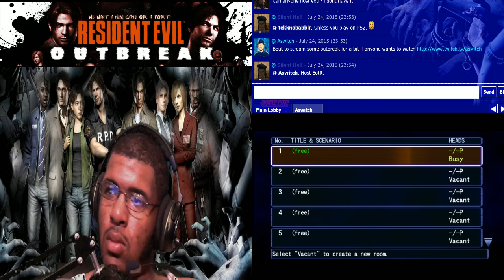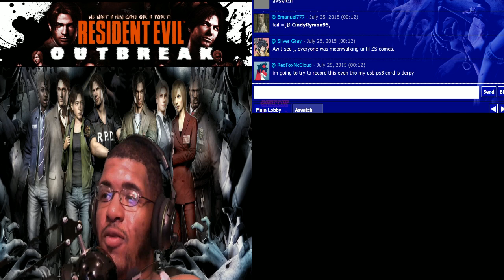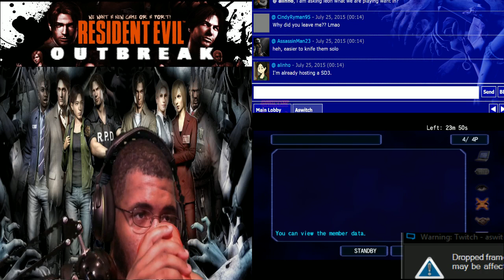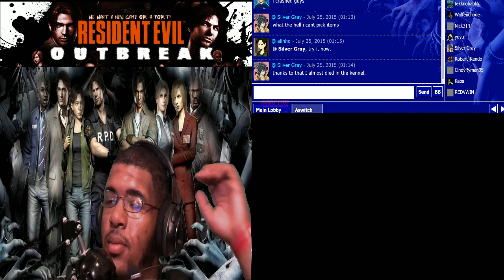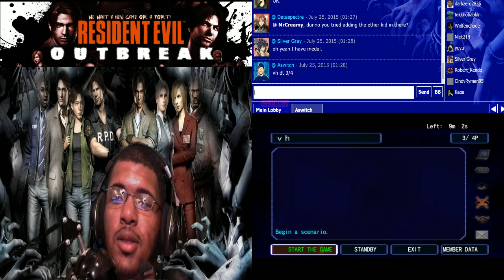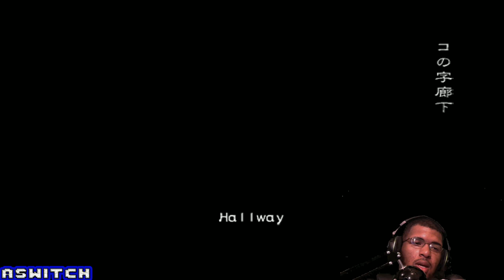Late Night Outbreakin' Online Ep. #6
Resident Evil Outbreak File #2 Gameplay Walkthrough Review Part 6 of this Resident Evil Outbreak Walkthrough for PS2 in 720P HD.

Nobody's Safe ;)